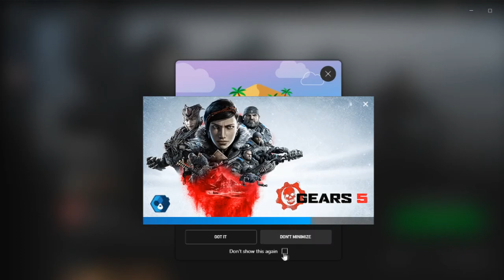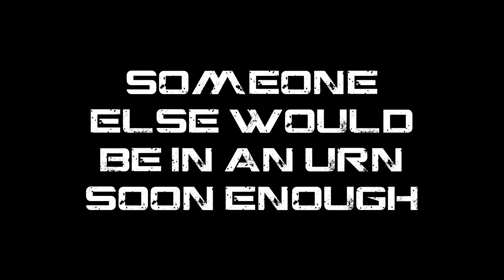And in the end, it truly was a Gears 5: Act III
I think it's just called depression at this stage